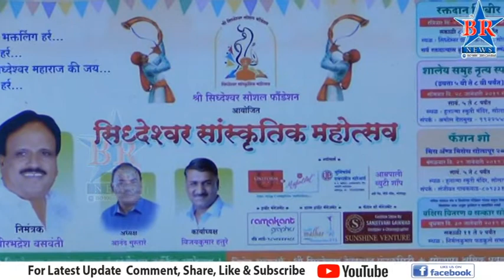सिद्धेश्वर सांस्कृतिकी महोत्सव